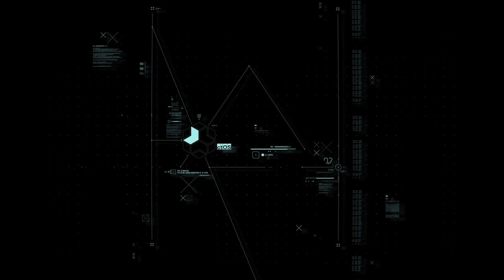Watch Dogs: Legion Part 1 - PS5 Gameplay Walkthrough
BUILD A RESISTANCE TO FIGHT BACK.
London's facing its downfall courtesy of state surveillance, private military, and organized crime. Recruit a well-rounded resistance to overthrow the wankers ruining this once-great city. The fate of London lies with you.

Watch Dogs: Legion is an action-adventure game played from a third-person perspective, and takes place within an open world setting based upon London, which can be explored either on foot ─ utilizing parkour moves ─ vehicles, or fast-travelling via the city's Underground stations. The game is composed of several missions, including those that progress the main story, liberation missions aimed at freeing the city's boroughs featured in the setting, recruitment missions for new playable characters, and various side-activities, with players able to freely pursue a mission or activity, or explore the city for secrets and collectibles. Each mission's objectives can be handled via one or several different approaches: an open-combat approach utilizing a variety of weapons; a stealth approach utilizing the environment to avoid detection and monitoring enemy patterns; or a hacking approach using any hackable object to subdue enemies with traps or distractions, while seeking out objectives via cameras and remotely accessing them. Combat includes a mixture of gun fights ─ involving lethal and non-lethal fire-arms ─ and hand-to-hand combat moves, with enemies making use of different methods depending on how the player acts against them in combat (i.e. a guard hit with a punch will use melee attacks). Players can be pursued by enemies when escaping, including hostile drones, but can lose them by utilizing hack-able environmental objects (i.e. vents) and avoiding line of sight with pursuers.